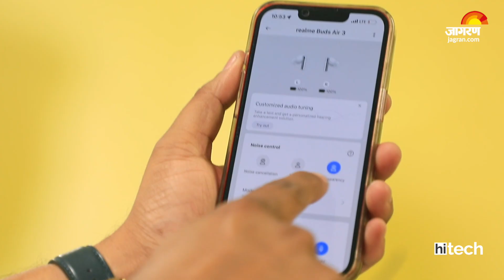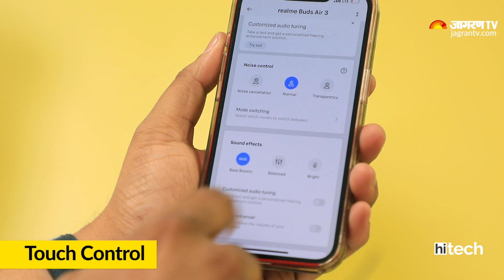realme Buds Air3 Review in Hindi - Best TWS with ANC under Rs 4000?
realme has launched its new TWS with ANC and it is priced at Rs 3,999.
So are Buds Air 3 a better buy than last year’s model and how do they stack up against competitors in the same price point? Let’s find out.